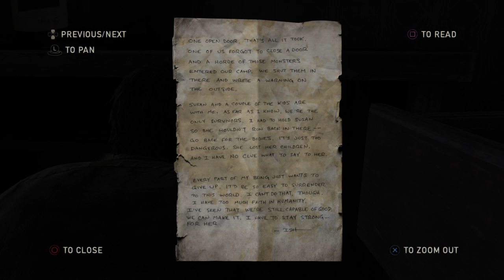The Last of Us™ Remastered_20190411140730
The Last of Us™ Left Behind Stand Alone (PS4 Version)